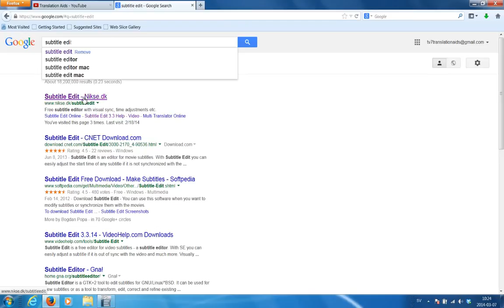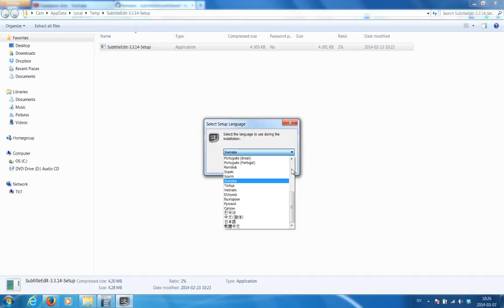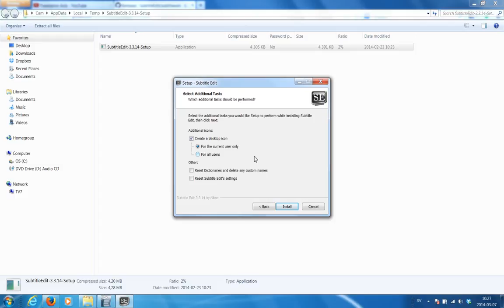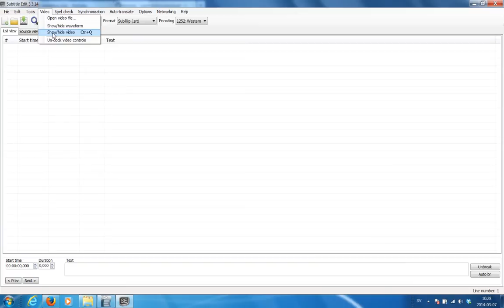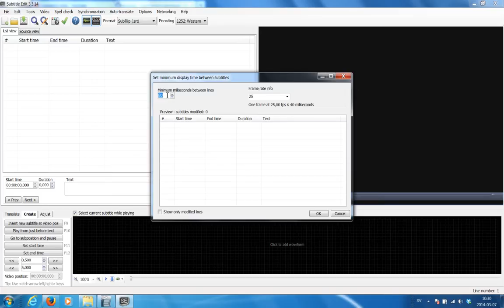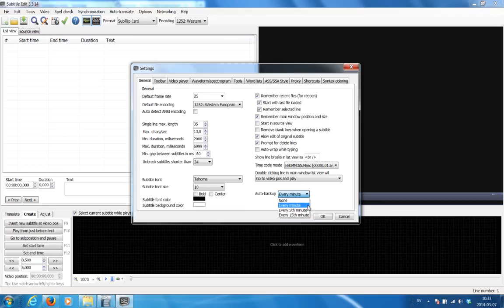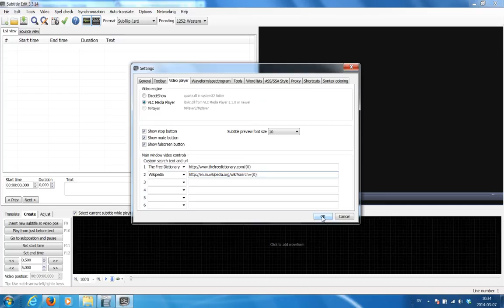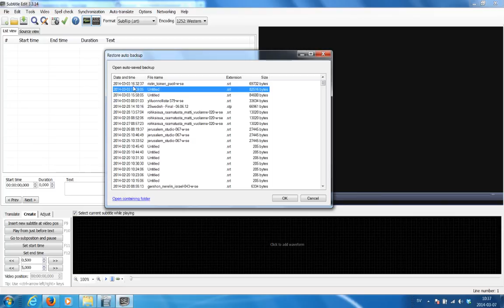2 Installing Subtitle Edit & placing the correct settings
A tutorial on how to install Subtitle Edit software and which settings are needed before proceeding to translate for us. Subtitle Edit is not readily compatible with MAC computers. Please contact your country office to see if any other alternatives are made available.